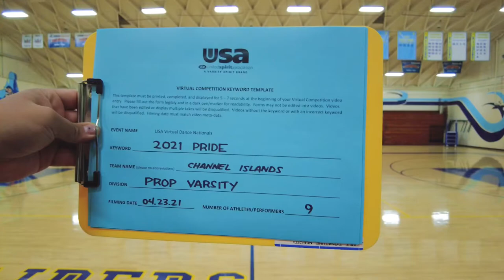Channel Islands Banners Finals @ USA Virtual Dance Nationals 2021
Championship Prop Division FINALS